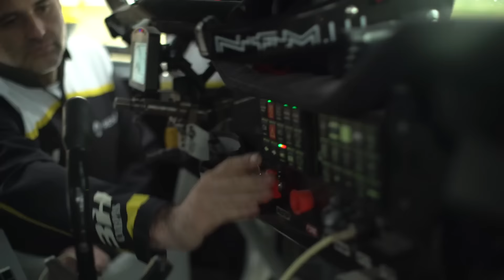El Renault Duster Team que competirá en el Dakar 2016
Renault presentó al Duster que conducirán Emiliano Spataro y Christian Lavieille en el Dakar 2016. Aquí podes verlo en acción.